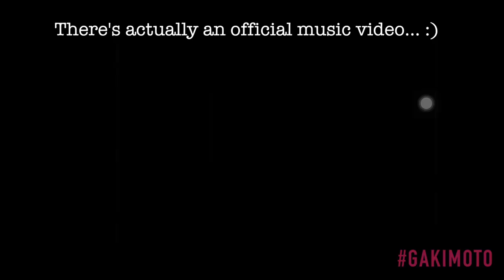Ultimate Garage Visits Part 1 : Zero Electric SR : Street Naked Electric Motorcycle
I took on the invitation of Chris to visit his garage.  He's a super nice guy with an amazing Motorcycle Garage.  His collection is possibly one of the largest in the world. Ok, well maybe the biggest collection in San Diego. (i tried looking on google).  Jay Leno has 117... this is 131 motorcycles!  I had 3 days to go through em, plus jet lag, and lack of sleep.  Will try to take ya along in the fun. Enjoy!

Started my taste rides with a Zero Electric SR, Zero's Street Naked Motorcycle. First time on the US freeway on a motorcycle!! Woohooo!!!

THANK YOU CHRIS!

Facebook.com/GakiMoto

Facebook.com/TheRoachClub